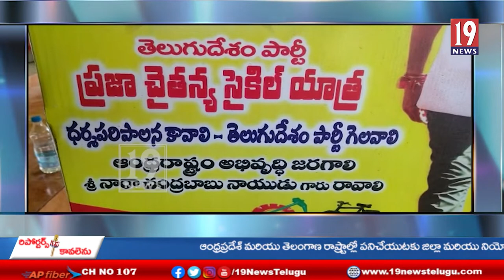చంద్రబాబు ముఖ్యమంత్రి కావాలని ఓ యువకుడు 26 జిల్లాల్లో చేపట్టిన సైకిల్ యాత్ర-కోనసీమ జిల్లా